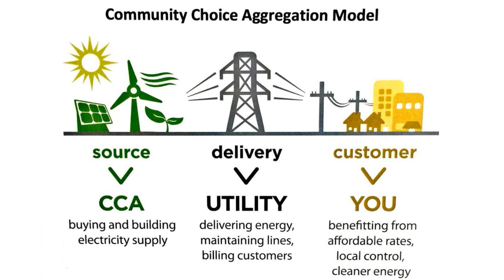Destiny Rodriguez from the Center for Climate Protection on Central Valley Business